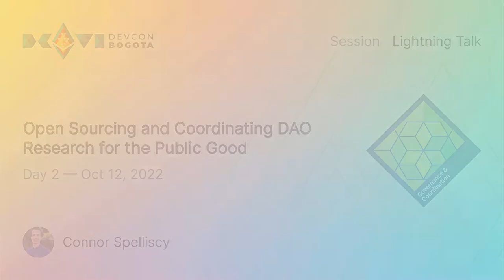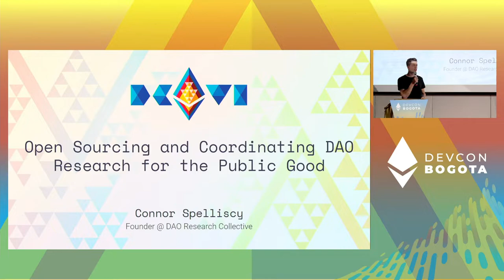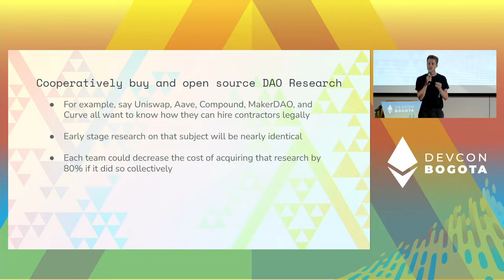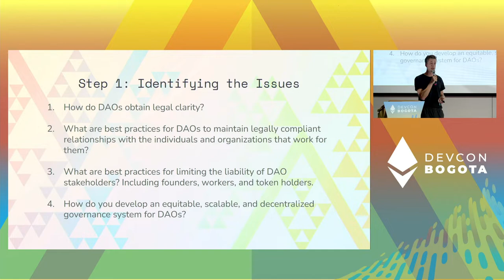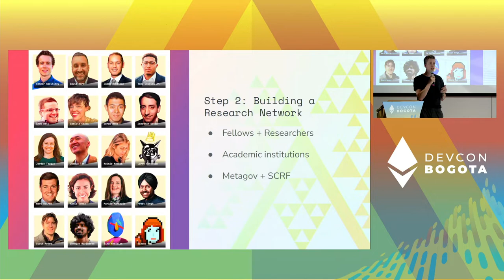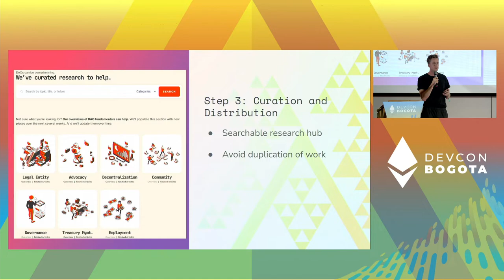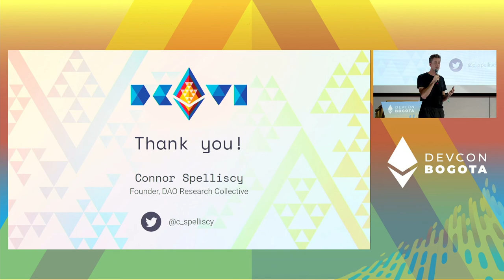Open Sourcing and Coordinating DAO Research for the Public Good by Connor Spelliscy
DAOs are cutting-edge organizational structures and there is limited precedent to help DAO stakeholders understand how to operate. DAOs are now starting to research legal, governance, treasury management, tax, and other issues, but much of the foundational learnings of DAO stakeholders are siloed within their own communities.

My talk would focus on how we as a community coordinate, procure, and open-source research foundational to DAO operations to more effectively scale the industry.

Speaker(s): Connor Spelliscy
Track: Governance & Coordination